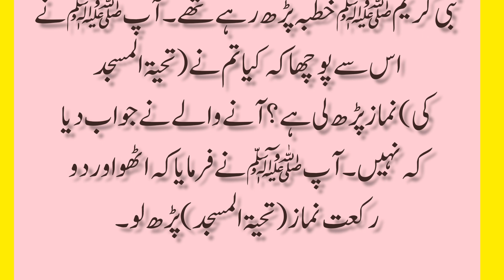Tahiyatul masjid namaz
Yours Queries

Tahiyya Tul Masjid or Tahiyya Tul. Wuzu.Fajar Ki Namaz Jan Booj Kr Chorna. masjid.namaz.quran.deen.islam. tahiyatul masjid namaz ki fazilat. tahiyatul masjid namaz ki niyat. tahiyatul masjid namaz ka tarika. tahiyatul masjid namaz.tahiyatul wazu ki namaz. tahiyatu lillahi. tahiyatul masjid.tahiyat ul masjid. jummah khutbah. tahiyyat ul masjid.khutba. khutbah.priday sermon. jumuah. jummah. friday prayers.mosque. prayers in islam. greeting the mosue. salah.thiyat masjid. zakir naik. coupon. free. buy. Speech. how to do qurbani. nasheed.darse.hajj. how to do.umrah.